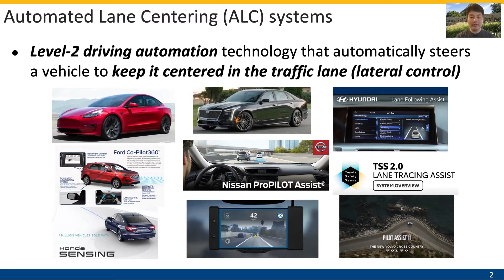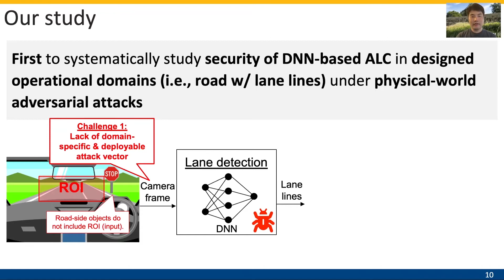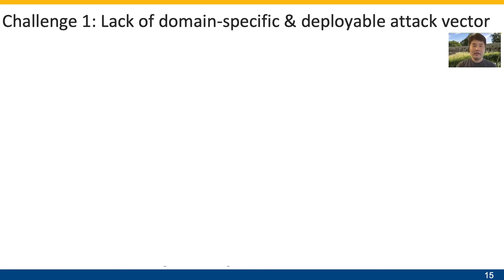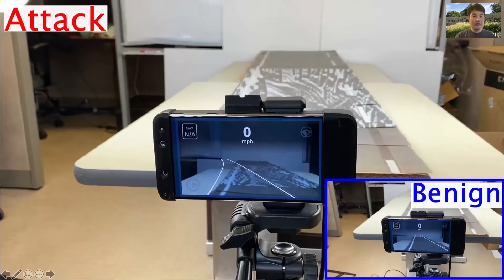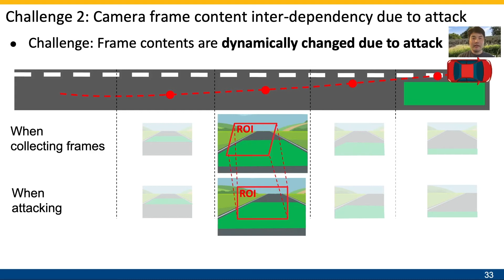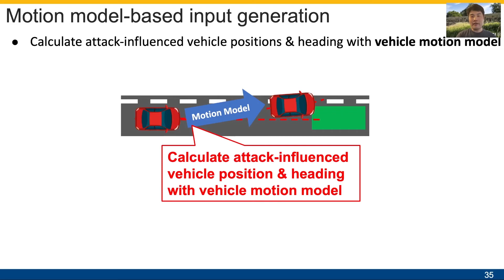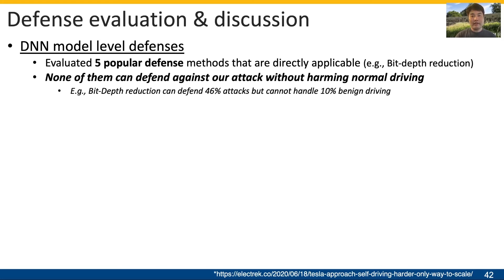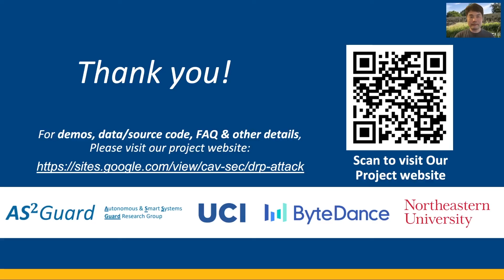USENIX Security '21 - Dirty Road Can Attack: Security of Deep Learning based Automated Lane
Dirty Road Can Attack: Security of Deep Learning based Automated Lane Centering under Physical-World Attack

Takami Sato, Junjie Shen, and Ningfei Wang, University of California, Irvine; Yunhan Jia, ByteDance; Xue Lin, Northeastern University; Qi Alfred Chen, University of California, Irvine

Automated Lane Centering (ALC) systems are convenient and widely deployed today, but also highly security and safety critical. In this work, we are the first to systematically study the security of state-of-the-art deep learning based ALC systems in their designed operational domains under physical-world adversarial attacks. We formulate the problem with a safety-critical attack goal, and a novel and domain-specific attack vector: dirty road patches. To systematically generate the attack, we adopt an optimization-based approach and overcome domain-specific design challenges such as camera frame inter-dependencies due to attack-influenced vehicle control, and the lack of objective function design for lane detection models.

We evaluate our attack on a production ALC using 80 scenarios from real-world driving traces. The results show that our attack is highly effective with over 97.5% success rates and less than 0.903 sec average success time, which is substantially lower than the average driver reaction time. This attack is also found (1) robust to various real-world factors such as lighting conditions and view angles, (2) general to different model designs, and (3) stealthy from the driver's view. To understand the safety impacts, we conduct experiments using software-in-the-loop simulation and attack trace injection in a real vehicle. The results show that our attack can cause a 100% collision rate in different scenarios, including when tested with common safety features such as automatic emergency braking. We also evaluate and discuss defenses.